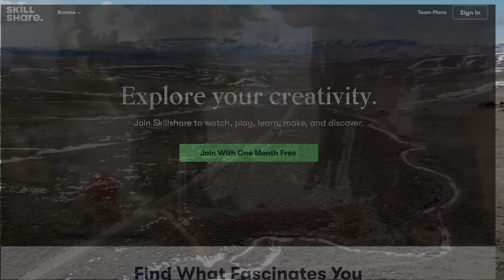Can Two People Sleep in a Car? -Subaru Outback Car Camping-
Camping Gear:
Satellite Phone
Sleeping Bag
Down Booties

Coffee Press
Camp Chair
Mr Buddy Heater
Mini Mr Buddy Heater
Portable Battery

My Favorite Camera
My Favorite Lens
New Superzoom Lens

Chase Christopher is a participant in the Amazon Services LLC Associates Program, an affiliate advertising program designed to provide a means for sites to earn advertising fees by advertising and linking to amazon.com.